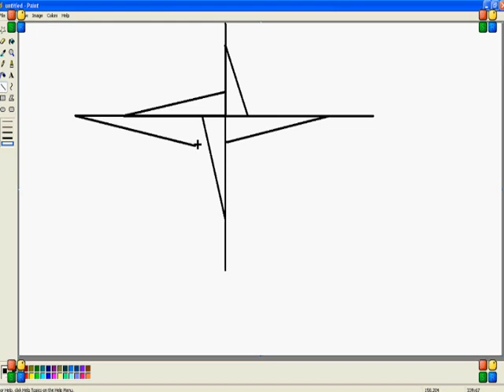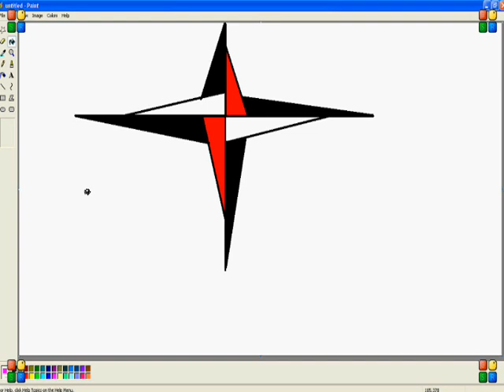how to draw a spinner in ms paint